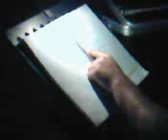QUASIMODO 50° NOBEL 10.12.1959 ALESSANDRO RECITA MENTRE L'ALLUVIONE PRECIPITA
ROCCALUMERA QUASIMODO 50 ANNI PREMIO NOBEL ALESSANDRO QUASIMODO spettacolo in mezzo a fulmini e saette del temporale che porterà al disastro serale delle frane sul litorale orientale della Sicilia. Mentre a Giampilieri si scarica un diluvio in poche ore a Roccalumara va via la luce. Nessuno se ne accorge perchè l'edificio era dotato di Gruppo elettrogeno indipendente già nelle ore antecedenti. Il paese di Roccalumera è tutto al buio in mezzo a lampi e fulmini che sembra un bombardamento della seconda guerra modiale ma lo spettacolo continua con le autorità in prima fila. Sullo sfondo, al di la dei grandi finestroni sul lungomare di Roccalumera si notano numerosi TIR che fanno la fila sul grande stradone che delimita il litorale sino al mare. Uno spettacolo insolito a Roccalumera nel buio della notte decine di TIR spengono le luci e si fermano sulle corsie che fanno da scenario alle poesie di Quasimodo.